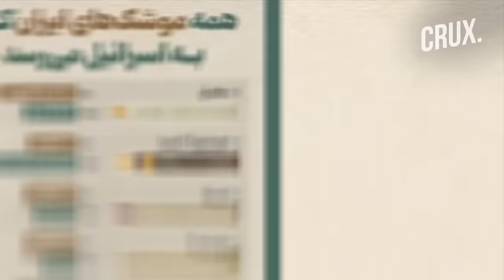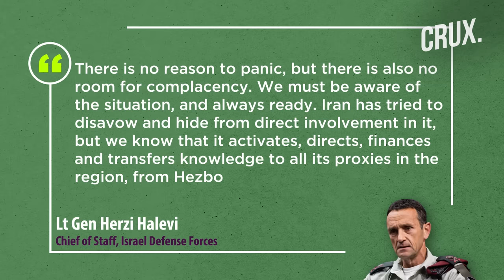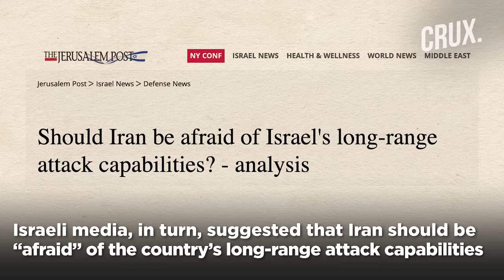Iran Showcases "Nine Types of Missiles", Israel Can Cause "Tens Of Times More Damage" | Syria Attack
Iranian state media boasted of nine types of missiles it says can strike Israeli targets amid heightened tensions between the two countries. Iranian President Ebrahim Raisi has vowed Israel would pay a "heavy price" for the strike that recently killed seven IRGC members, including two commanders. “None of the embassies of the (Israeli) regime are safe anymore,” said top Iranian military advisor General Rahim Safavi. Israeli media, in turn, suggested that Iran should be “afraid” of the country’s long-range attack capabilities. The damage Israel can cause to Iran in case of an all-out war is “tens of times greater”, the Jerusalem Post said, quoting analysts.

Video: AP/AFP/Reuters

0:00 - Introduction
0:30 - Iran Warns It Has Nine Types of Missiles Capable of Striking Israel
2:22 - Israel Can “forcefully” Act Against Iranian Targets “both Near and Far”
3:52 - Israeli Media Says "Iran Should Be Afraid"

n18oc_world      n18oc_crux